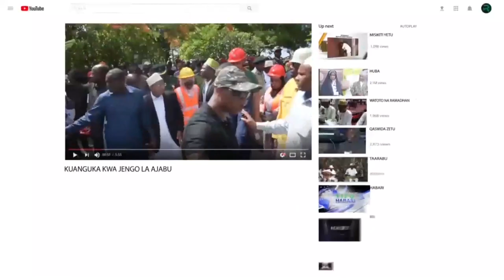KIMENUKA; MAKAMO ATOKA KITINI KUWAFUATA DAHALIA WALIKO